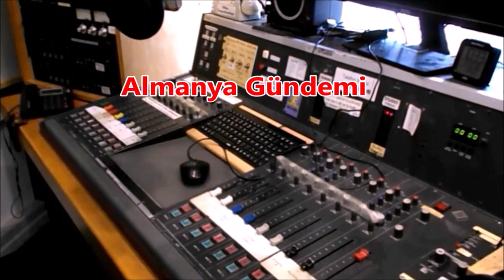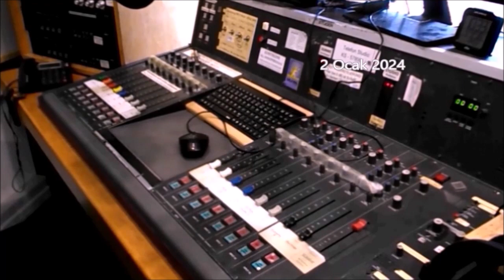Almanya Gündemi- SPD, barajın altına düştü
SPD, beş puanlık eşiğin altında: ‘Sächsische Zeitung’ tarafından yaptırılan bir Civey anketine göre Saksonya'da SPD yüzde üçe düştü; Evsizlik; Engelli Akademisyenlerin İşsizliği; Kızıldeniz'de gerginlik ve petrol fiyatları; Kassel’de 2024 coşkusu